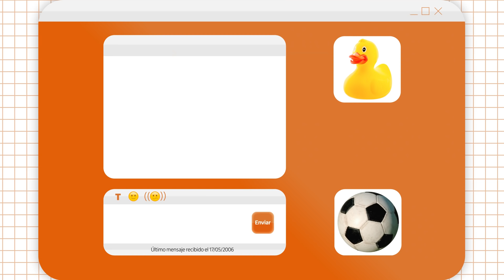Día de internet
Sos old... pero ¿así de old? 😏
¿Vos hoy por qué cosas le decís gracias a internet?